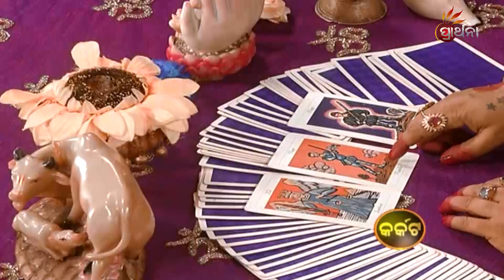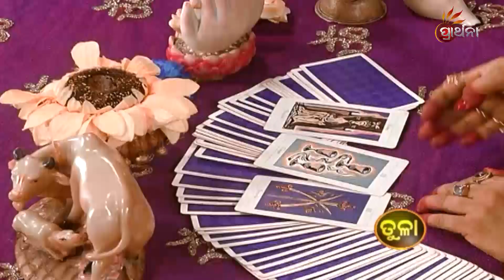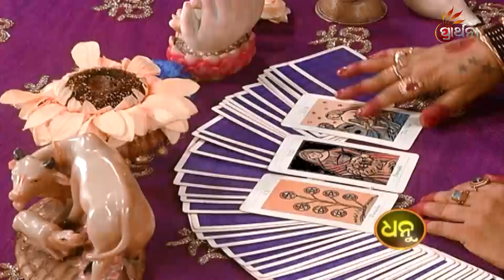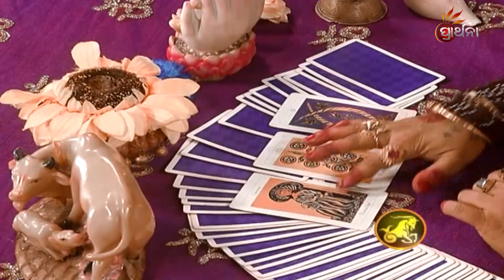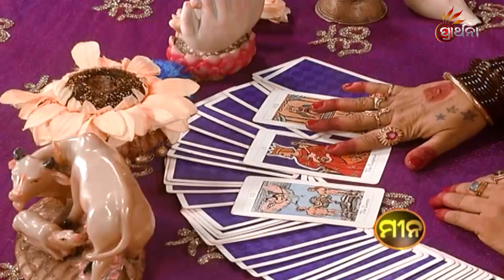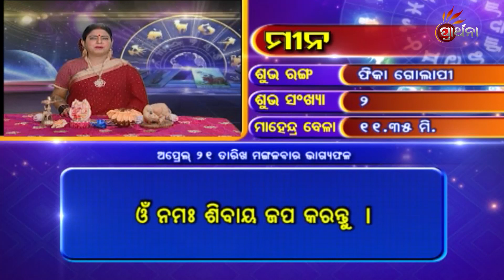"Bhagya Bhabisya 21 April 2020 | Daily Horoscope | ଦେଖନ୍ତୁ ଆଜିର ଦିନଟି କେମିତି କଟିବ "